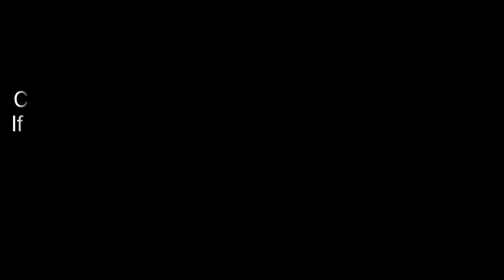Sthon Ne Majhin Char Hundiyan | Manak Ali | Nanak Ali | Old is Gold | Classical | Punjabi | Song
Beh Ja Mere Kol Tenu Takda Rawan | Manak Ali | Nanak Ali | Old is Gold | Classical | Punjabi | Song

Tere Ishq Nachaya Kar Thaiya Thaiya | Rajinder Moni | Old is Gold | Punjabi | Evergreen | Song

Kande Jinne Hon Tikhe Phul Ohna Hunda Sohna | Tribute | Sabar Koti | Old is Gold | Evergreen Song

This is program is dedicated to folk musical artist of Punjab. Experience the real folk singing with the great artist of Punjab performing folk songs live that will given an inside depth of Punjabi language, culture and history